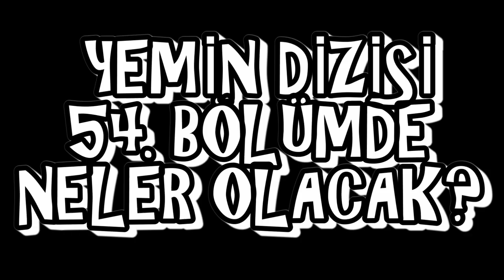"SEN BENİM OLACAKSIN EMİR!" (Yemin Dizisi 54.Bölüm Özeti)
Yemin dizisi 54. bölümde neler olacak? Emir yaptığı hatanın farkına varmıştır ve Reyhan'ın yanına özür dilemeye gider. Cemre ise sinir krizine girer. Çünkü Emir'le konuşmak istediğinde Emir Reyhan'ın yanına gitmeyi tercih eder.